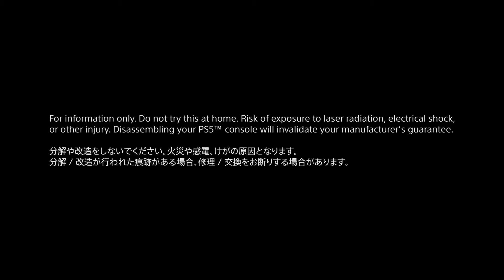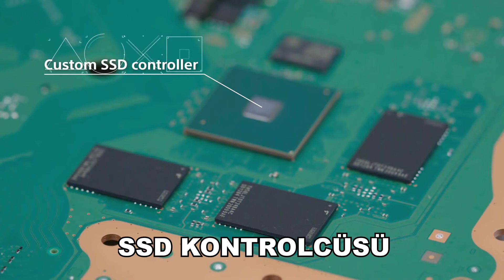PS5 Parçalamak | How To Teardown PS5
PS5 parçalanışı videomuzda her ne kadar içimiz cız etse de ustamıza güvendik ellerine teslim ettik daha çıkmamaş PS5 'i . Orasını burasını söktü , bütün ayrılabilecek parçalarına ayırdı sağolsun. Bizde çok merak ettiğimiz acaba içine ne koymuşlar  diye merak ettiğimiz parçalarını görmüş olduk. Eğer alırsak kendimizinkini bu kadar sökermiyiz, pek sanmıyorum.